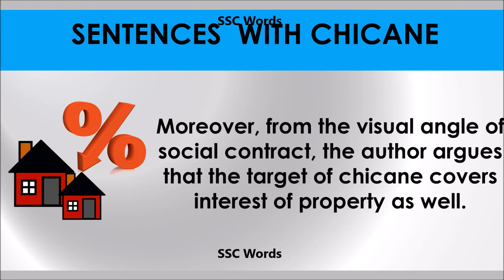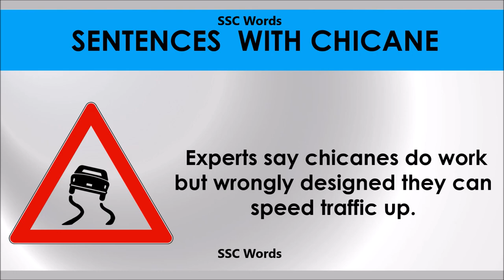Chicane # Improve English # Meaning and 5 sentences # GRE CAT GMAT word # SSC Words